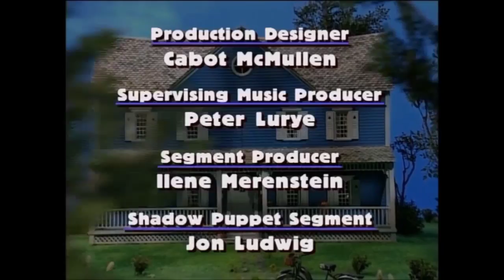Bear In The Big Blue House A Wagon Of A Different Color (Part 8/Finale)